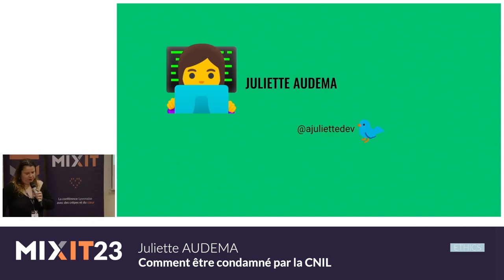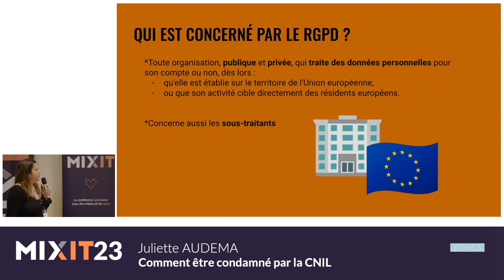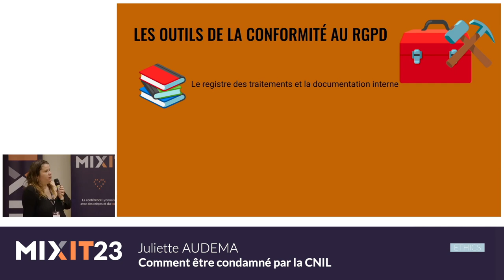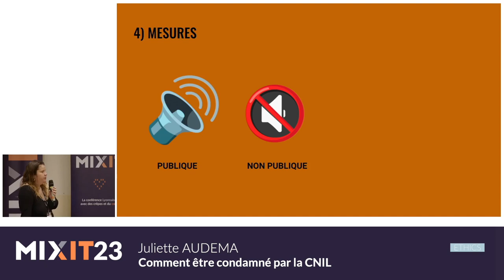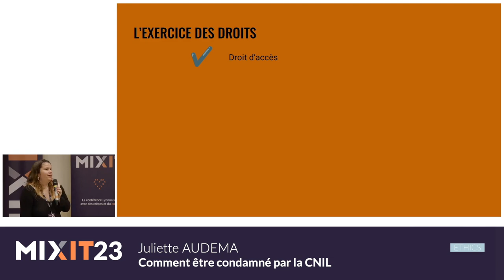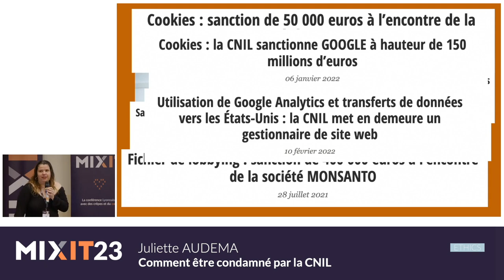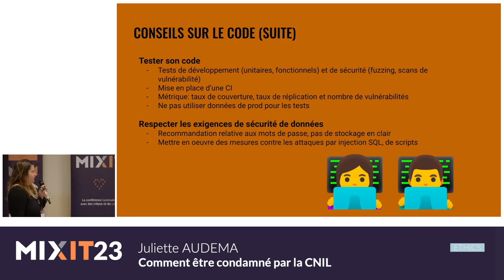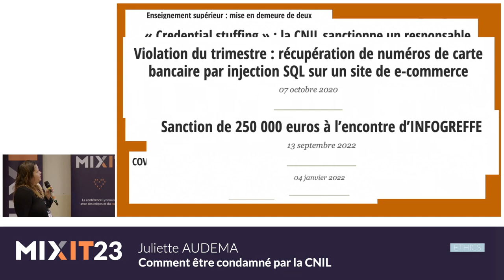Comment être condamné par la CNIL (Juliette Audema)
Spoiler alert: bien entendu, je ne vais pas vous apprendre à être condamné par la CNIL ! La CNIL a sorti un guide RGPD (Règlement Général sur la Protection des Données) pour l'équipe de développement, où elle donne des conseils aux développeuses et développeurs afin d'être en conformité avec le RGPD, notamment dans le développement. Dans ce talk, nous plongerons dans les bonnes pratiques recommandées par la CNIL et nous verrons aussi différents cas de sanctions données par la CNIL par des entreprises qui ont, elles, été condamnées.

Je m'appelle Juliette, j'ai 31 ans, j'ai fait une reconversion en tant que développeuse à l'automne 2018 avec le bootcamp en Ruby On Rails "The Hacking Project". Je suis originellement diplômée de Sciences Po Grenoble (master Affaires Publiques) et j'ai été chargée de projets dans l'éducation musicale. Actuellement je suis Software Engineer chez Aircall, après avoir travaillé en start-up et dans une agence web. À côté de mon travail, je suis impliquée dans plusieurs communautés de code: les Women On Rails, pour lesquelles j'édite une newsletter et Paris.rb. En-dehors du code j'aime tricoter, broder, coudre, courir et faire du yoga.